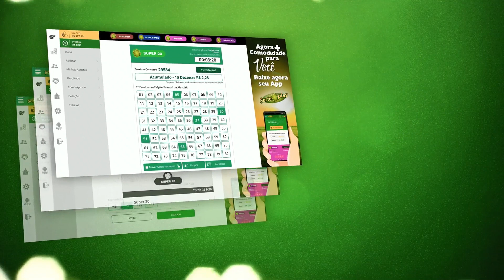🍀 Resultado do Jogo do Bicho PT Rio 11:20 – Resultado da PTM Rio 30/07/2021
Boa Sorte!

🍀 🍀 OUTRAS INFORMAÇÕES 🍀 🍀

⚫️COMENTE!